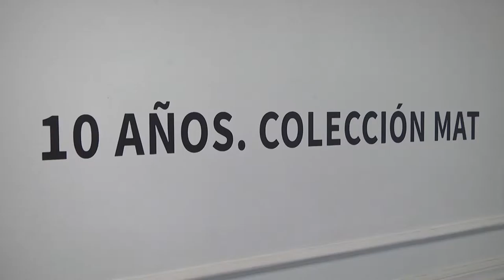El Museo de Arte Tigre celebra su aniversario con la muestra "10 años. Colección MAT"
Con la presencia del intendente Julio Zamora, el espacio cultural presentó una selección de obras de su colección permanente, que estarán expuestas hasta julio del 2017. En la ceremonia de inauguración, también se les entregó a los alumnos del colegio Marcos Sastre un diploma por su participación en el premiado proyecto "Atracción en movimiento".

El Museo de Arte Tigre presentó en su salón oval la colección "10 años. Colección MAT", en la que participó el jefe comunal del distrito, Julio Zamora. Se trata de una selección de obras de la colección permanente de la institución.  Durante la ceremonia de inauguración se les entregó, además, un diploma de participación a los alumnos del Colegio Marcos Sastre que participaron del premiado proyecto "Atracción en movimiento".

Al respecto de la exposición, Zamora destacó: "Este lugar es un icono que tanto vecinos y turistas deberían visitar porque forma parte de la identidad de Tigre. Además, representa una época de la historia argentina de gran esplendor y riquezas. Esta nueva propuesta permite que todos los vecinos disfruten del gran acerbo patrimonial que el municipio posee".

La muestra está compuesta por piezas seleccionadas de grandes pintores argentinos de los siglos XIX y XX. Entre ellos se destacan, Fernando Fader,Justo Máximo Lynch, Benito Quinquela Martín y Antonio Berni cuyos cuadros han sido determinantes para el desarrollo del arte nacional.

Por su parte, la directora del MAT, María José Herrera, expresó: "Creo que este museo es muy importante para Tigre, pero también para todo el país. Representa un lugar donde podemos contemplar obras maravillosas en un entorno natural increíble. No existe algo similar en zonas aledañas".

Cabe destacar que el programa "Atracción en Movimiento" fue desarrollado de manera conjunta entre el departamento educativo del MAT y la Escuela de Educación Media N°9 Marcos Sastre con el objetivo de crear una recopilación fotográfica y de relatos de los vecinos sobre las casonas de Tigre. La iniciativa fue premiada por los UNIBO, representantes en Argentina de la Universidad de Bolonia, en el marco del concurso "Yo amo los bienes culturales", por su originalidad, participación activa de los estudiantes y capacidad de involucrar a la comunidad.

El Museo de Arte de Tigre es una de las principales atracciones del distrito y cuenta con una colección propia compuesta por pinturas de artistas argentinos del siglo XIX y XX. Su edificio fue utilizado como un hotel y un club social, previo a que, en 1996, fuese reconvertido para utilizarse como la principal galería de arte del partido.

La entrada para ver la exposición es libre y gratuita para todos los vecinos de Tigre, mientras que para turistas y visitantes tiene un costo accesible. Se puede visitar de miércoles a viernes de 9 a 19 hs, sábados, domingos y feriados de 12 a 19 y la exhibición estará disponible hasta julio del 2017 en el Museo de Arte Tigre, Paseo Victorica 972.

Estuvieron también presentes durante el evento: la secretaria de Legal y Técnica, Renata Scafati; el director coordinador del Museo de Arte, Fernando Echagüe y la curadora de la exhibición, Mariana Marchesi.